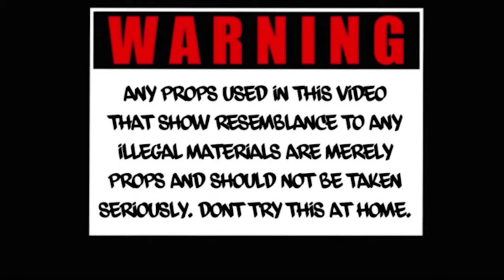SEU Lo Slug - Inspector Gadget (Official Video)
Prod.Phillyponthatrack
[shot&edited by Thotty world & Yaboydollaz]